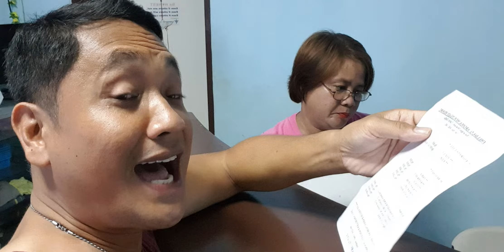MOUNTAIN RESORT IN CATMON NA MAGANDA | IMELDA AROMA MOUNTAIN PARADISE